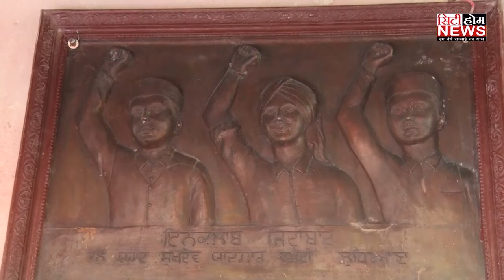ਦੇਖੋ ਸ਼ਹੀਦ ਸੁਖਦੇਵ ਥਾਪਰ ਦਾ ਜੱਦੀ ਘਰ ! ਸ਼ਹੀਦ ਸੁਖਦੇਵ ਥਾਪਰ ਦਾ ਪਰਿਵਾਰ ਹਜੇ ਤਕ ਕਿਉਂ ਜੂਝ ਰਿਹਾ ਹੈ ਆਪਣੇ ਹਕਾਂ ਲਈ